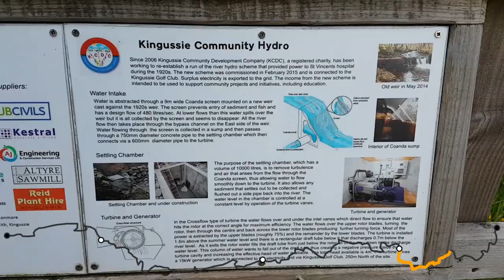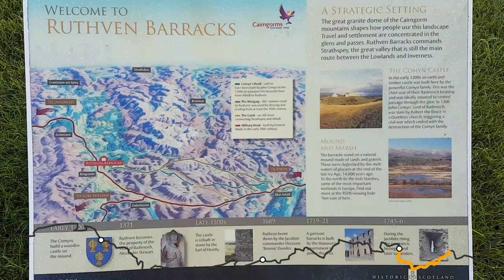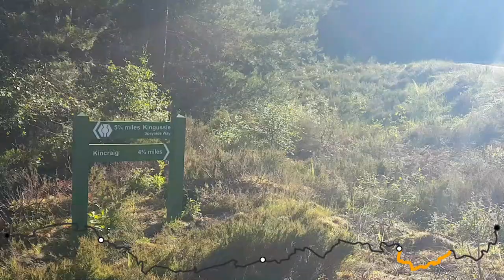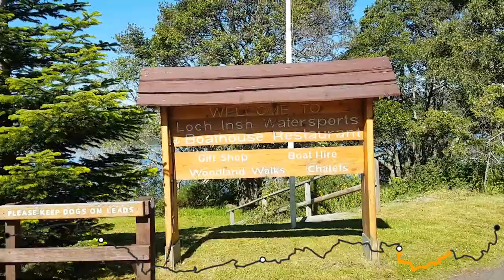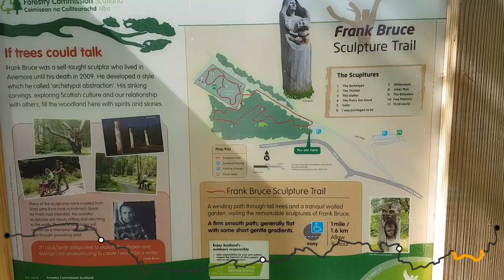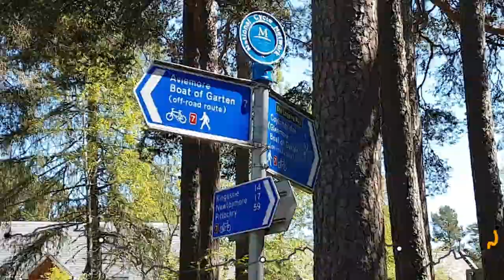East Highland Way (Kingussie - Aviemore)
On day 4, adventure on the East Highland Way comes to an end. It's another day with great weather, sometimes even too great as walking in full sun not always is easy.
It was interesting section and there was no issues walking it. With increasing proximity of Aviemore number of met people increased dramatically what wasn't surprising but noticeable.

East Highland Way appears to be enjoyable walk on entry level so if you want to try backpacking this is trail for you because you'll be able to try different types of hiking and there will always be opportunity ditch the tent and sleep in B&B or hotel. So it's safe, not as busy as many other trails in Highlands and the views don't disappoint.

Thank you war watching my videos and I hope to meet you on the trail.